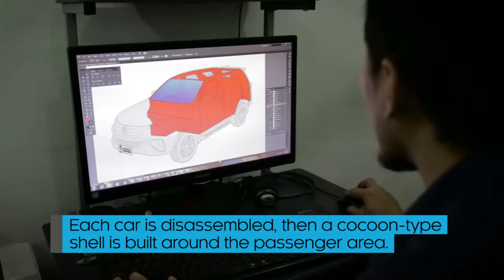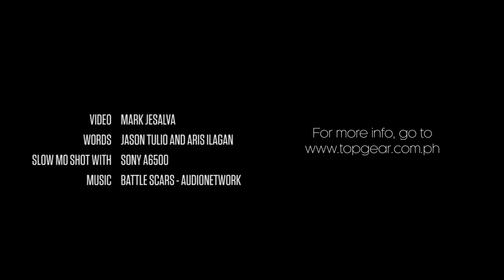How is a bulletproof car made?